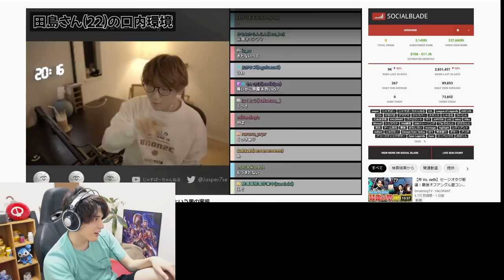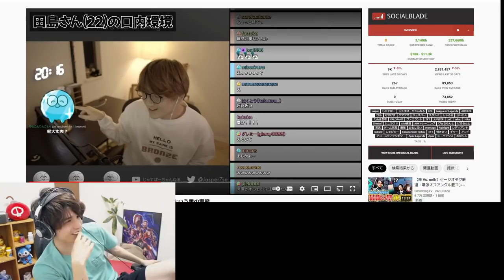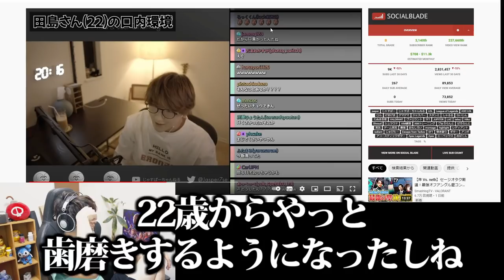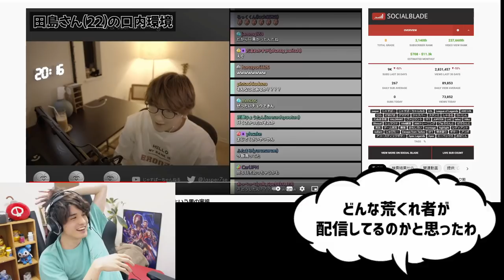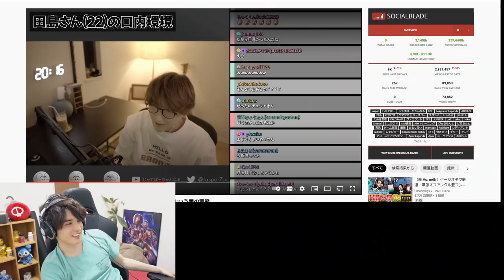【VALORANT】人間の営みが終わっとるじゃすぱー(22)からゲーマーとしての「強さ」を分析するスタンミじゃぱん※閲覧注意